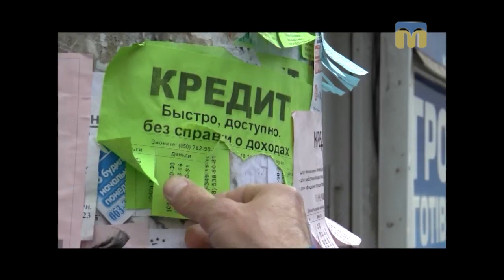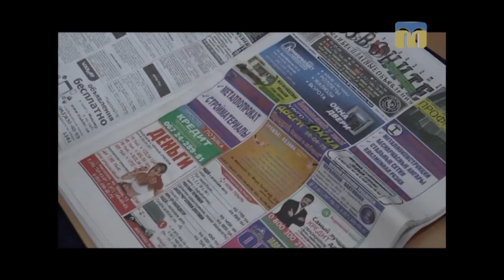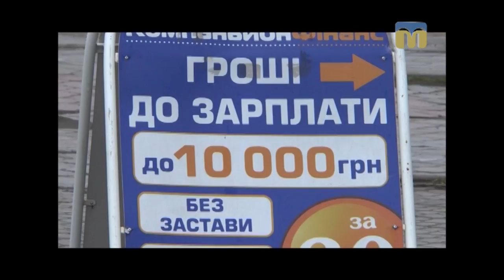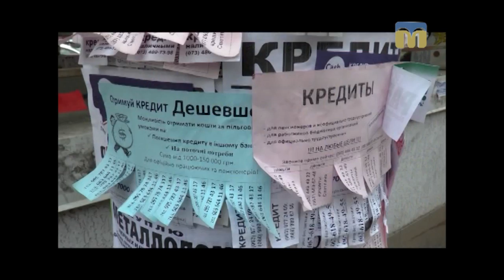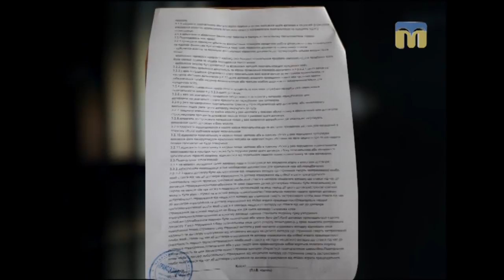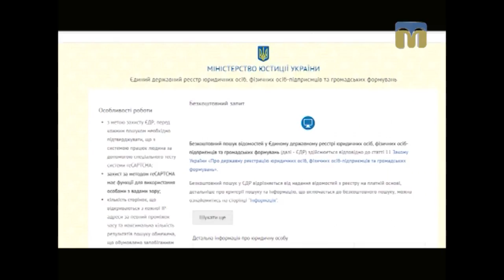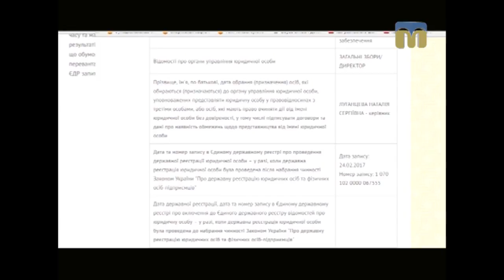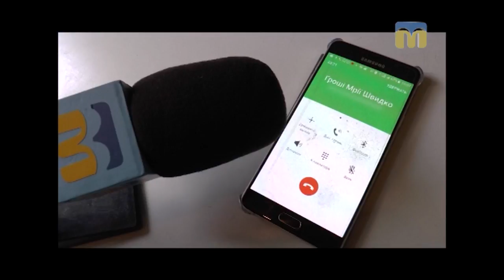Я маю право. Продавці мрії або кредитні шахраї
Вам терміново потрібні гроші? Вас спокушають низькими відсотками по кредиту?
ОБЕРЕЖНО! На вас чатують АФЕРИСТИ!

Як не отримати кредит і віддати власні гроші — дивіться в програмі “Я маю право”.